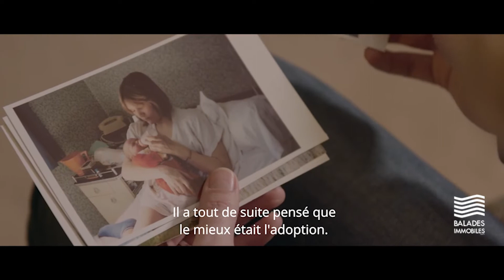L'INSTANT CINÉ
C’est toi que j’attendais nous plonge dans l’intimité de couples qui souhaitent adopter un enfant et attendent impatiemment l’appel qui fera basculer leurs vies. Mais c’est aussi l’histoire d'Alexandra qui recherche par tous les moyens son fils né sous X, ou Sylvian qui se bat chaque jour pour retrouver sa mère biologique. Des parcours de vie riches en émotion qui nous interrogent sur la quête d’identité et sur l’amour.

Rencontre avec Stéphanie Pillonca, réalisatrice de ce très beau documentaire, coup de coeur de Ballades Immobiles.